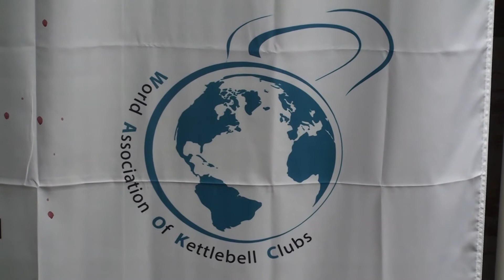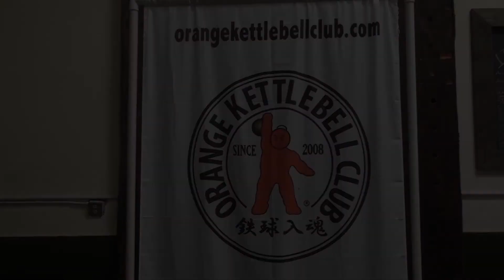Flight 7, Day 1 of OKC California Open 2014 (Campbell, Paul, Sinister, Oliveira, Correia)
Orange Kettlebell Club
California Open Championship 2014
February, 2014

Flight 7:

#1 Doug Campbell (CA, USA) - w/c 78 kg, kb 20 kg, jerk (biathlon) - 78 reps (rank I)
#2 David Paul (CA, USA) - w/c 95 kg, kb 20 kg, jerk (biathlon) - 30 reps
#3 Bucky Sinister (CA, USA) - w/c +105 kg, kb 20 kg, jerk (biathlon) - 66 reps
#4 Davi Oliveira (Brazil) - w/c 63 kg, kb 24 kg, jerk (biathlon) - 50 reps (rank I)
#5 Maricelio Correia (Brazil) - w/c 78 kg, kb 24 kg, jerk (biathlon) - 55 reps (rank II)

Оранжевый гиревой клуб
Открытый чемпионат Калифорнии по гиревому спорту 2014
Февраль 2014

Поток 7:

№1 Даг Кэмпбелл (Калифорния, США) - в.к. 78 кг, гиря 20 кг, толчок (двоеборье) - 78 подъемов (I разряд)
№2 Девид Пол (Калифорния, США) - в.к. 95 кг, гиря 20 кг, толчок (двоеборье) - 30 подъемов
№3 Баки Синистер (Калифорния, США) - в.к. +105 кг, гиря 20 кг, толчок (двоеборье) - 66 подъем
№4 Дейви Оливейра (Бразилия) - в.к. 63 кг, гиря 24 кг, толчок (двоеборье) - 50 подъемов (I разряд)
№5 Мариселио Коррейа (Бразилия) - в.к. 78 кг, гиря 24 кг, толчок (двоеборье) - 55 подъема (II разряд)